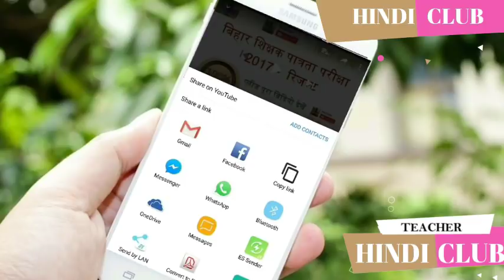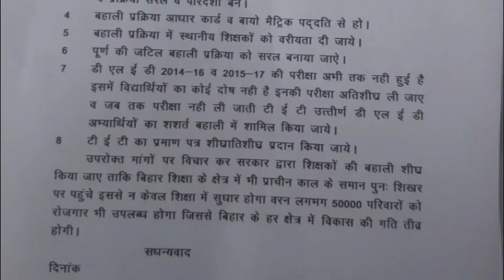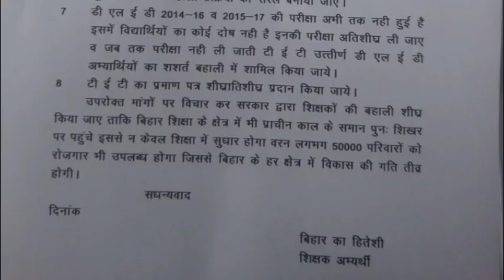Bihar TET News Update - Qualified & Disqualified Group || Hindi Club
Bihar TET News Update - Qualified & Disqualified Group
HINDI CLUB 4 YOU ✔✔
For all exam
Tricks & Tips
Hindi Grammar
jssc.in